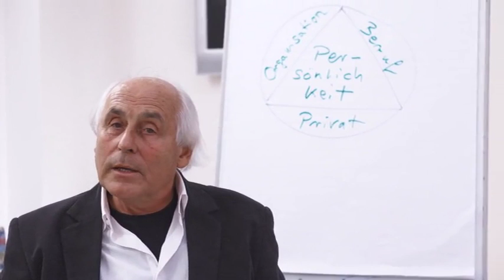Nicole Bussmann & Bernd Schmid - Das gesamte Interview; 2013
Nicole Bussmann interviewt Bernd Schmid zum Erhalt des Life Achievement Awards der Weiterbildungsbranche.

0:00:09 Welche Bedeutung hat der Life Achievement Award der Weiterbildungsbranche für Sie?
0:00:54 Was ist Ihr Lebenswerk bezogen auf die Weiterbildungsbranche?
0:04:26 Lebenslanges Lernen - Was hat Sie angetrieben?
0:05:49 Was gefällt Ihnen heute noch an Ihrer Profession?
0:07:48 Was macht die Arbeit eines systemischen Beraters aus?
0:09:38 Warum Schwäne?
0:10:59 Was ist systemische Transaktionsanalyse?
0:14:18 Was kann man mit dem Drei-Welten-Modell erklären?
0:17:44 Was ist für den Organisationsbereich gewinnbringend an therapeutischen Ansätzen?
0:19:28 Haben Sie zu einer Vermenschlichung in der Organisationsentwicklung beigetragen?
0:21:38 Psychologisierung - gut oder schlecht für Unternehmen?
0:23:58 Wie betrachten Sie die Weiterbildungsbranche?
0:27:48 Wie ist es um die Profession Coaching bestellt?
0:29:33 Was bedeutet Coaching als Perspektive?
0:30:32 Was meinen Sie mit 'Inneren Bildern'?